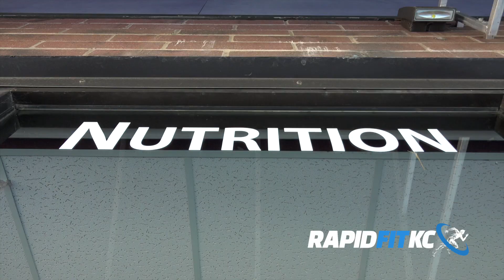2019 RAPIT FIT KC CONSULTATION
2019 RAPIT FIT KC CONSULTATION

Rapid Fit KC is a Personal Training and Group Training gym located in the Northland of Kansas City. With our highly qualified personal trainers, we’re happy to offer services in Weight Loss, Total Body Transformation, and Nutrition. Rapid Fit KC is the leading gym for people who are serious about training with experts and taking on life’s biggest challenges. We are firm believers in consistency, and we want to help you make positive changes to your lifestyle. To make progress, you have to start somewhere. Start with Rapid Fit KC!